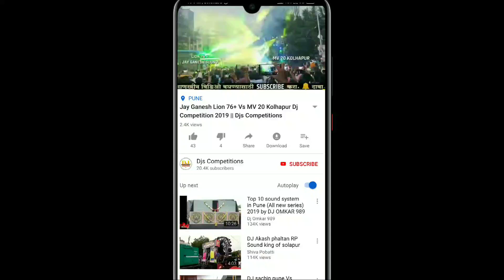बैलपोळा 2019 || Powertone Sound System Vs Om Sai Sound Dj Competition || Djs Competion s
Dhayari Bailpola Pune
बैलपोळा मिरवणूक उत्सव 2018

Dj Operating DJ Sachin Pune.Dj Sachin Best Dj In Pune City And Micking Star In Pune.Sound System And Dj Competition In Dhayarigaon Pune Bailpola Festival.

तुमचा आवडता Digital किंवा sound System तुम्ही Comment करून कळवू शकता.